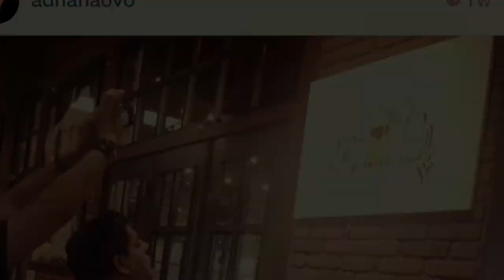Craft Beer Inspired Art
An art piece for one of my favorite places in the San Fernando Valley. My fascination for craft beer and the love I have for Gordon Biersch led to this amazing painting of some of the classic beer glasses for this brewery. Many good memories have happened here... A home away from home. Cheers!